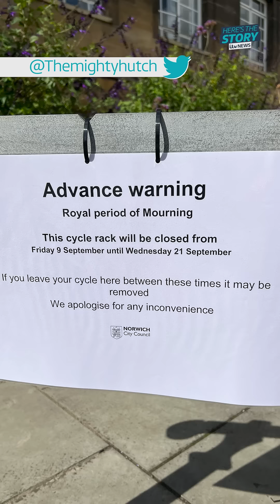What will be closed on the day of the Queen's funeral? | ITV News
On the day of the Queen's funeral it was announced the UK would be given a bank holiday. Many businesses, including supermarkets and cinemas announced that would be closing their doors as as a sign of respect.

So what remains open and what will be closed?

Here's The Story is a new strand from ITV News bringing you explainers on stories worth knowing plus original journalism worth watching from our team of reporters. or check out our playlist on the ITV News YouTube channel